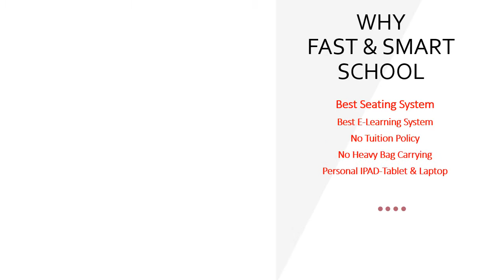This Add Support to School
School Design